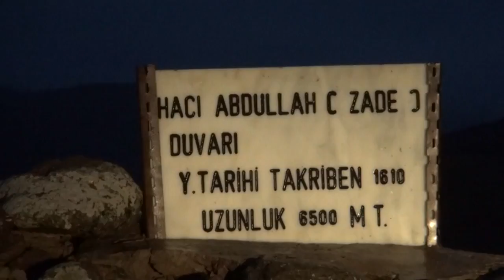Giresun Dereli Koçkayası Tabiat Parkı Tanıtım Filmi